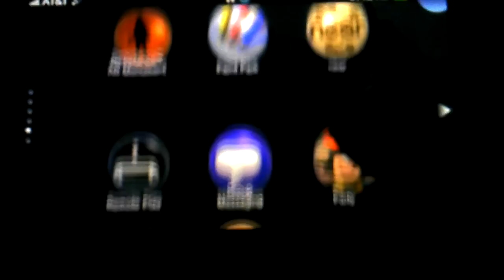Ragnarok Odyssey Request